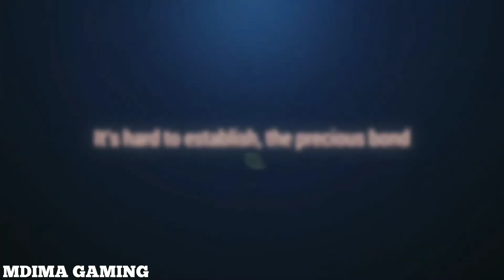Naruto Uzumaki vs Uchiha Sasuke | Naruto: Slugfest Android Gameplay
3D OPEN WORLD MMORPG MOBILE GAME adaptation of Naruto Shippuden!

Release Date: March 20, 2020 at 11:00am GMT+8

3D OPEN WORLD MMORPG MOBILE GAME adaptation of Naruto Shippuden!

[Introduction]​

Naruto: Slugfest is a 3D Open World Action MMORPG adapted from the anime - Naruto Shippuden. The game features cinematic 3D Visuals and plot restoration of the World of Naruto.​

[Background Story]​

The plot starts in the Naruto Shippuden timeline where Naruto comes back to the Konoha Village after a two-year long training with Jiraiya. At the same time, the Five Shinobi Nations are now facing the biggest threat as the Akatsuki starts to become more active. Also, Naruto must deal with the loss of someone he considers a brother—Sasuke, who joins Orochimaru in exchange for power in order to have his revenge on his brother—Itachi.​

​[Game Features]​

Earth Keeper - A melee class that is equipped with High Defense attributes. Specializes in Earth Style techniques that deals massive AOE damages to enemies.​

Blazing Lotus - A range type class that specializes in Fire Style techniques. Aside from dealing massive damage to enemies, her abilities also grant her to heal her allies.​

Thunder Assassin - A medium-range class that can use both Water Style and Lightning Style techniques. This grants her high mobility or stealth, depending on her playstyle.​

Wind Shooter - A long range type that specializes in using Wind Style techniques. This allows him to deal massive damage from afar while maintaining safe distance between him and the enemies.​

Visually Stunning World of Naruto​
Naruto: Slugfest is created with state-of-the-art cartoon rendering technology. The cinematography light and shadow effects are truly a visual treat. Elements such as day and night alternation and weather change have been added to the game, allowing players to experience Naruto’s World in Naruto: Slugfest​​​

​Join Intense Gameplay Battle Modes​
With its rich content for quests, and unique gameplay modes available. Push the limits of your strategic and combat skills by accepting delightful solo quests up to the most difficult trial challenges. Showcase your strength against the massive competitive ninjas through battles between, group and clan confrontations.​​​

​Collect Your Favorite Naruto Characters​
Your Ninja Story begins now! With the help of your Favorite Naruto Character Ninja Partners, thread through the restored plot of “Naruto Shippuden”! There are tons of characters to join your adventures in the Naruto: Slugfest!​​

​Friends Make You Who You Are!​
Naruto: Slugfest believes in friendship! May it be through social and competitive game features such as clan, apprenticeship system, family system, marriage system, team quests, multiplayer instances, and many more – your comrades will be important! Invite your friends and play Naruto: Slugfest together!​​

Start your very own Ninja Story​​
Choose among character classes such as Berserker, Geisha, Archer, Assassin and summon your favorite Naruto Characters who can join in your quest to build your very own Ninja Story. Naruto: Slugfest Ninja Partners help you pave the way for an amazing adventure as you thread into the Naruto Shippuden storyline in a true Open World MMORPG style.​​

Find your own Nindō or Ninja Way in the World of Naruto. Play Naruto: Slugfest NOW!​